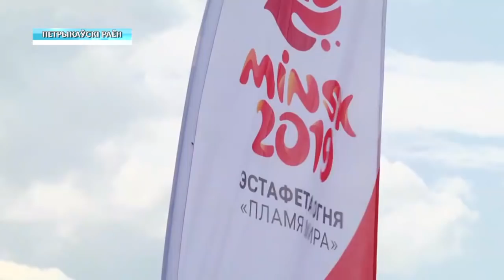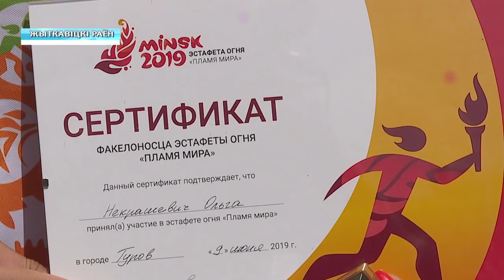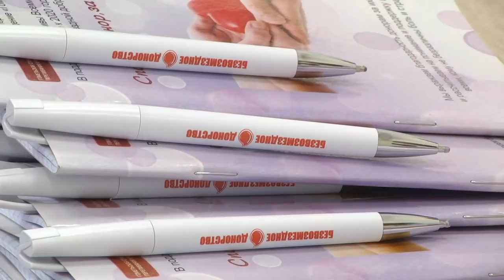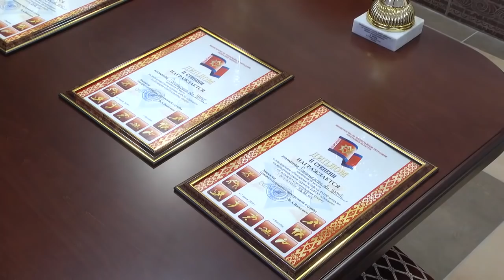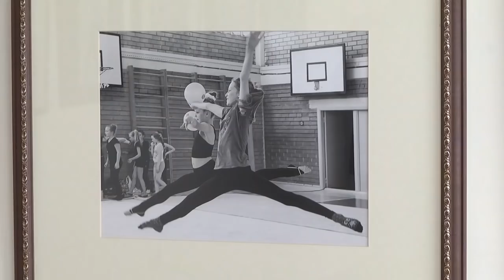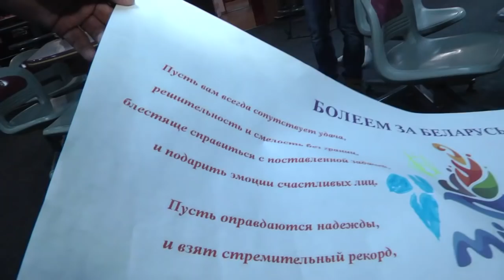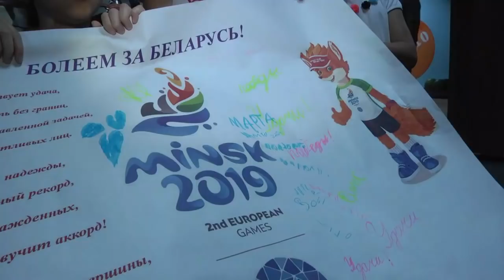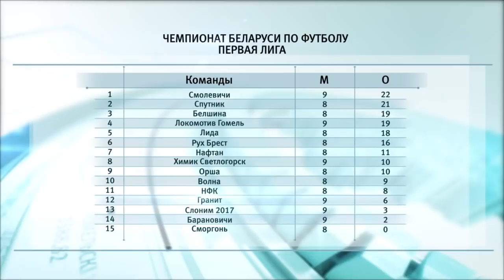10 06 2019 НОВОСТИ